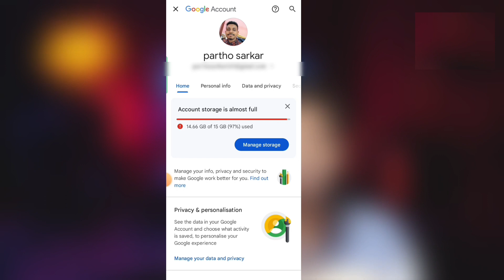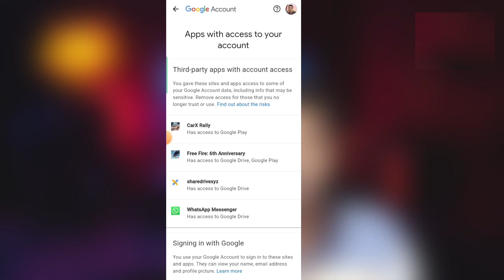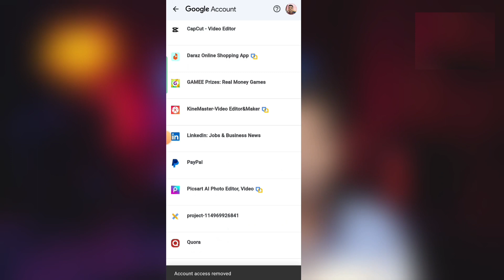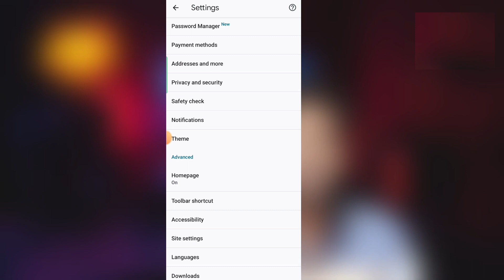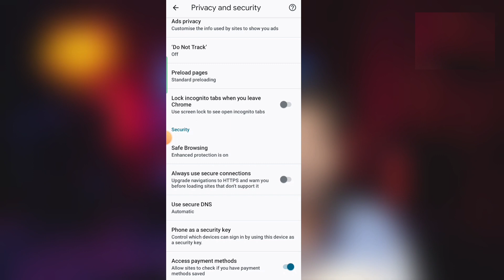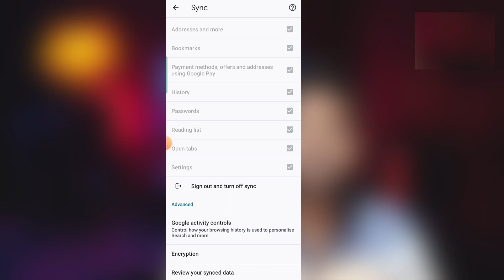মোবাইলের জন্য গুরুত্বপূর্ণ সেটিংস || Mobile Anti Hacking Security Setting 🔥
The Google app keeps you in the know about the things that you care about. Find quick answers, explore your interests and get a feed of updates on what matters to you. The more you use the Google app, the better it gets.

Search and browse:
– Nearby stores and restaurants
– Live sports scores and schedules
– Movies times, casts and reviews
– Videos and images
– News, stock information and more
– Anything that you’d find on the web

Personalised feed and notifications*:
– Start your morning with weather and news
– Get updates on sports, movies and events
– Track the latest stock market changes
– Get info and updates about your interests